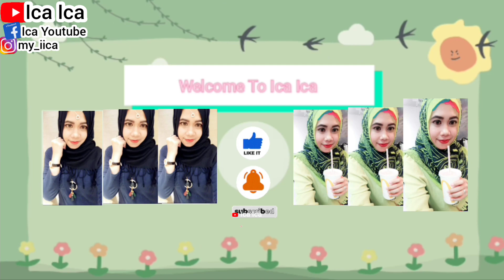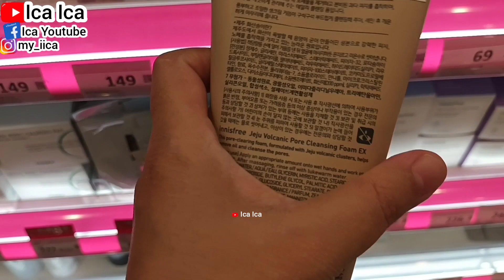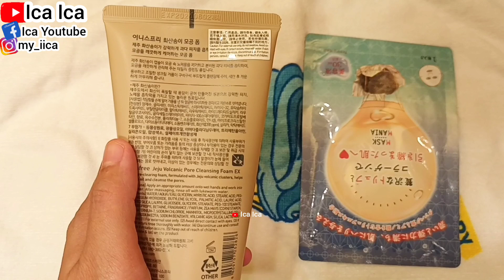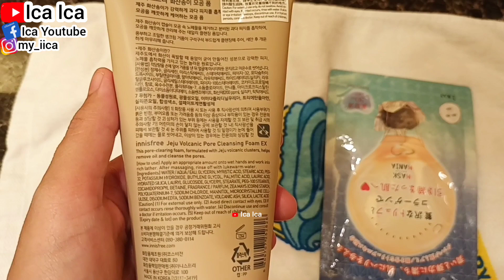REVIEW JUJUR SKINCARE INNISFREE JEJU VOLCANIC PORE CLEANSING FOAM UNTUK MENGHILANGKAN PORI-PORI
REVIEW SKINCARE INNISFREE JEJU VOLCANIC PORE CLEANSING FOAM
UNBOXING SKINCARE INNISFREE JEJU VOLCANIC PORE CLEANSING FOAM
HOW TO APPLY SKINCARE INNISFREE JEJU VOLCANIC PORE CLEANSING FOAM
TUTORIAL CARA PAKAI SKINCARE INNISFREE JEJU VOLCANIC PORE CLEANSING FOAM
REVIEW INNISFREE JEJU VOLCANIC PORE CLEANSING FOAM
UNBOXING INNISFREE JEJU VOLCANIC PORE CLEANSING FOAM
REVIEW SKINCARE CUCI MUKA INNISFREE JEJU VOLCANIC PORE CLEANSING FOAM
TIPS SKINCARE UNTUK KULIT GLOWING
TIPS SKINCARE UNTUK KULIT SENSITIVE
TIPS SKINCARE UNTUK KULIT BERJERAWAT
SKINCARE. Volcanic Pore Cleansing Foam  innisfree A refreshing foam cleanser with Jeju Volcanic Clusters - particles smaller than pores - whisks away excess oil and impurities for a clearer, less shiny